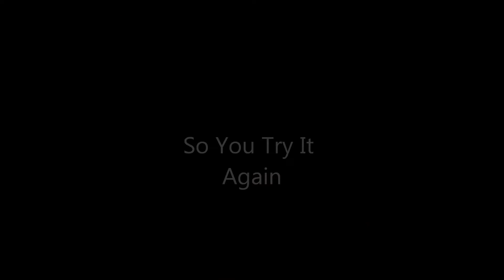The Netflix Coma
This happens every time i try to watch Netflix